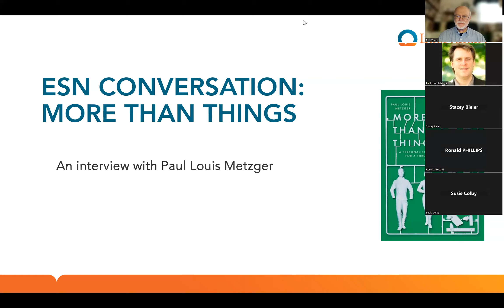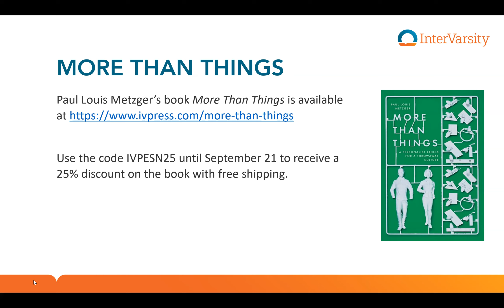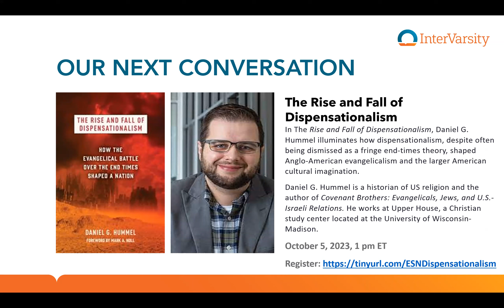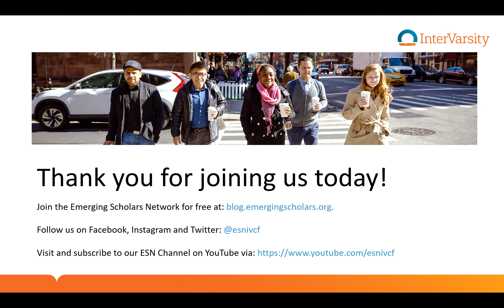ESN Conversation: More Than Things with Paul Louis Metzger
We live in a culture of commodification. People are too often defined by what they do or own; they're treated as means to an end or cogs in a machine. In a world dominated by things, Paul Louis Metzger argues, we must work hard to account for one another's personhood.